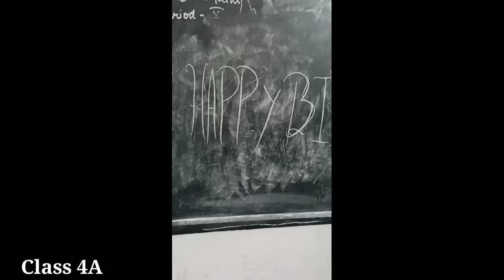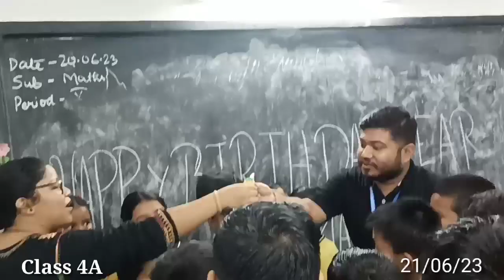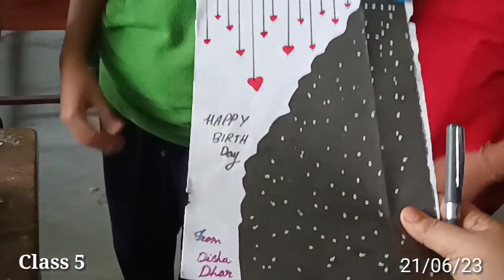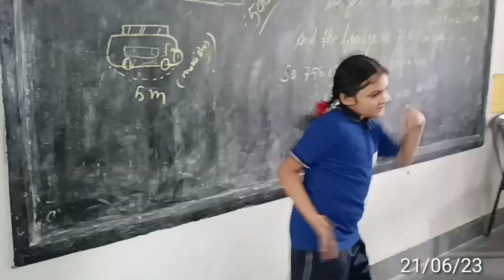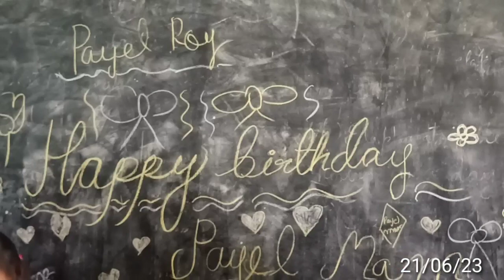Surprise birthday celebration by my little hearts ❤️❤️